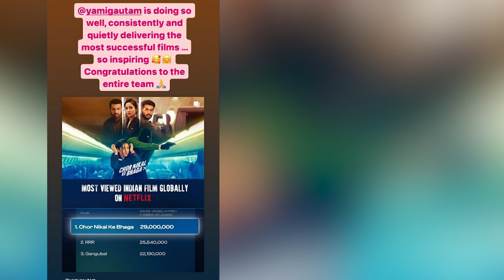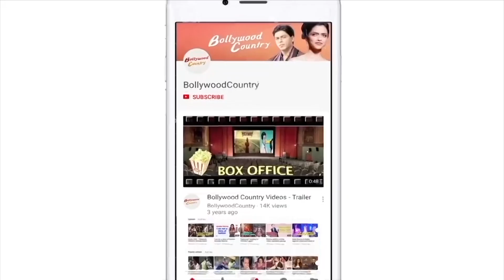Kangana Ranaut heaps praises on Yami Gautam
Actress Kangana Ranaut has heaped praises on actress Yami Gautam over her performance in 'Chor Nikal Ke Bhaga' and called her "inspiring."